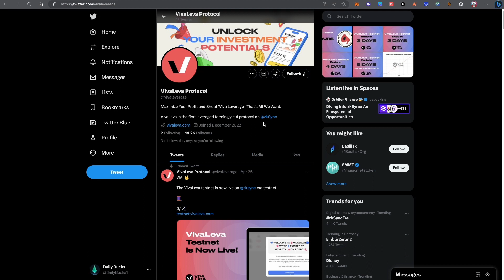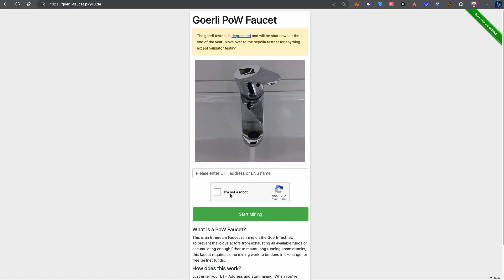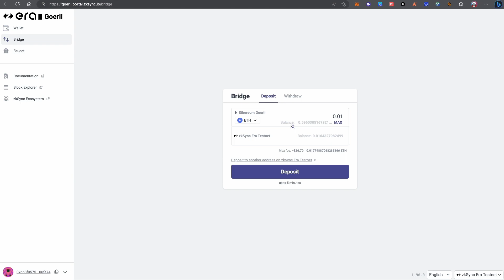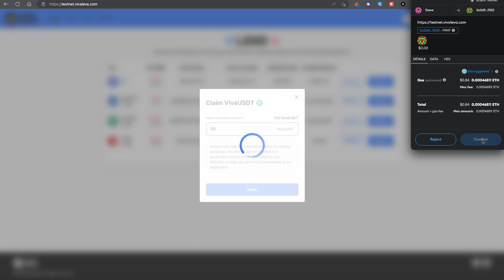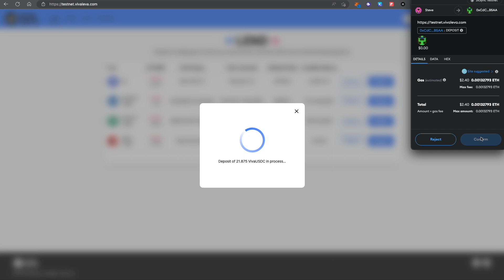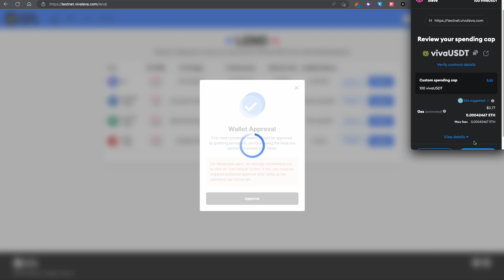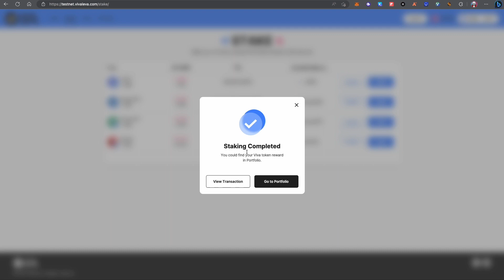VivaLeva Airdrop I Airdrop offiziell bestätigt I zkSync Ökosystem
► MEXC Global: Erhalte lebenslänglich einen Rabatt von 10% auf die Handelsgebühren 💰
🥳 AKTION: $50 BONUS bei KYC mit diesem Link (Gilt NUR für Nutzer aus DE I CH I A)
►📚Metaverse - Das Metaverse verstehen und damit reich werden

links:
VivaLeva Twitter

Wichtig: Das hier gezeigte Material ist KEINE Anlageberatung. Die Videos dienen lediglich zur Unterhaltung und spiegeln meine eigene Meinung. Aktien, Kryptos und dessen Handel können zum Komplettverlust des Vermögens führen.

0:00 Einleitung
1:09 VivaLeva Twitter
1:56 GETH PK910 Faucet
2:24 zkSync Era Testnet Bridge
3:15 VivaLeva